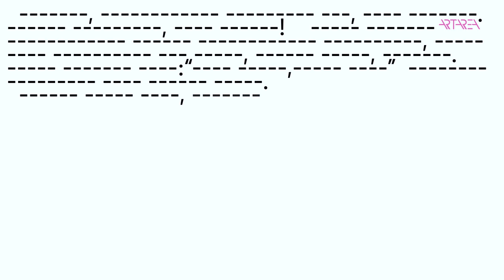სქოლიო - თამთა მელაშვილი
რატომ იყო ქართულ ლიტერატურაში ასე ცოტა ქალი? თემა, რომელზეც ხშირად და მონდომებით კამათობენ, მაგრამ ცოტა რამ თუ იციან ისტორიიდან. როგორი იყო კონტექსტი მე-19 საუკუნის დასასრულს და რა ვითარებაა დღეს?

„სქოლიოს“ სტუმარია მწერალი, თამთა მელაშვილი